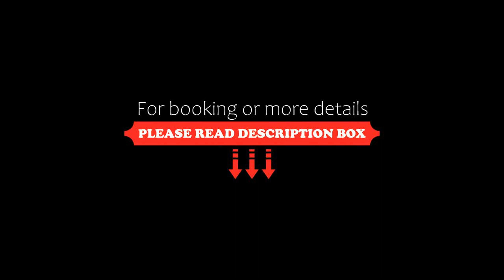Flipper Hotel, Laguna, Brazil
About Property:
Just 100 m from Praia do Mar Grosso, this hotel offers an outdoor pool, gym, game room and buffet breakfast. Rooms come with a balcony, free Wi-Fi and free parking.
Rooms at Flipper Hotel have either air conditioning or a fan, plus a TV, telephone and minibar. The private bathroom is fitted with a shower.
The natural attraction Molhes da Barra is only 1.5 km away. Laguna town centre and the local bus terminal are 5 km from Flipper.
Property Type: Hotel
Address: Av. Senador Galotti, 680, Laguna, CEP 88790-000, Brazil
Searching For
1. Flipper Hotel - Laguna - Brazil
2. Flipper Hotel - Laguna - Brazil Address
3. Flipper Hotel - Laguna - Brazil Rooms
4. Flipper Hotel - Laguna - Brazil Amenities
5. Flipper Hotel - Laguna - Brazil Offers and Deals
Audio Credit:
Track Title: Reasons To Hope
Artist: Reed Mathis